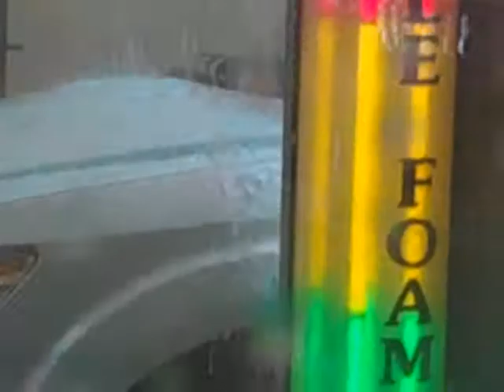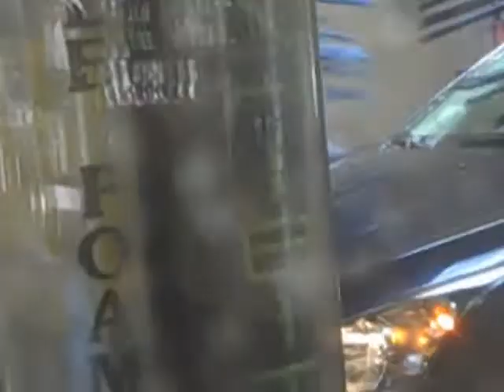Sonny’s Automatic Tunnel Car Wash at Soapy Jeff’s Car Wash in Richardson, TX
Music was added to mute out my lack of manners (I was very young when I recorded this video).

This is at Soapy Jeff’s Car Wash (Formerly Cool Water Wash & Detail Center) in Richardson, TX.

We got the basic wash package which includes:
1. Presoak foam bath
2. Soft Touch Wash (Via. Brush & Mitter Curtain Stations)
3. High Pressure Rinse
4. Clear Coat Protectant
5. Spot Free Rinse
6. Dryer